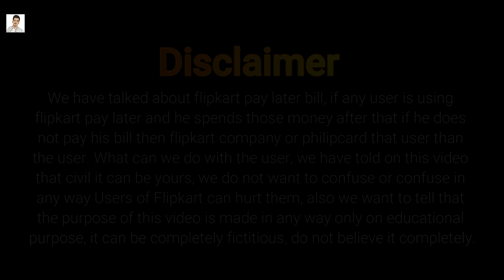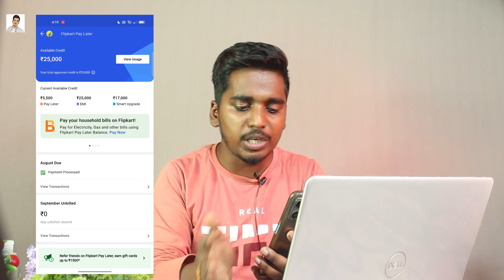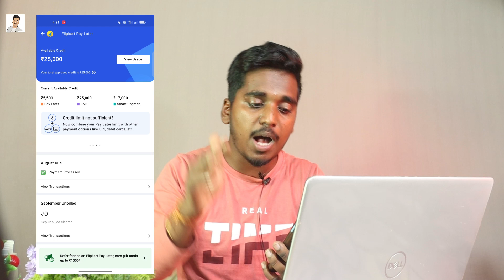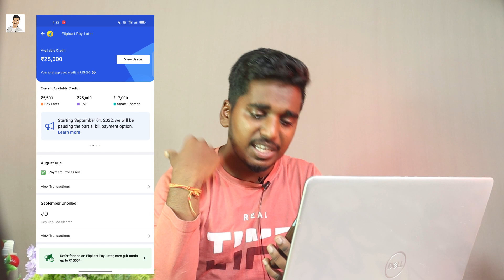Flipkart Pay Later बिल नही दिया तो क्या होगा | Flipkart Pay Later Bill No Paid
About Us ►
Dosto mera Name manish Kumar swagat hai hamare YouTube channel ManishAdvice Per Ham apko is video me bat karenge Ki Flipkart pay later bill nhi diya to kya hoga janiye hamne yh video per complete information diya hai videos jarur dekhe✅

Meesho App को डाऊनलोड करे 100₹ तुरंत Discount/Cash back पाए और महीने के 20 हजार तक कमाएँ

flipkart pay later bill nhi diya to kya hoga